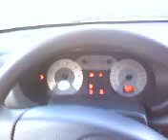ML 45732477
Video Migrado